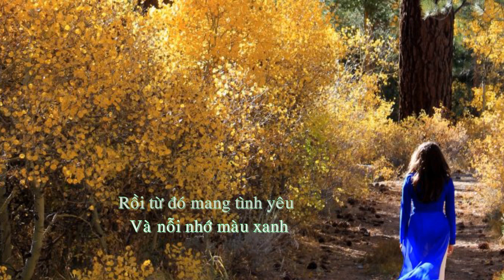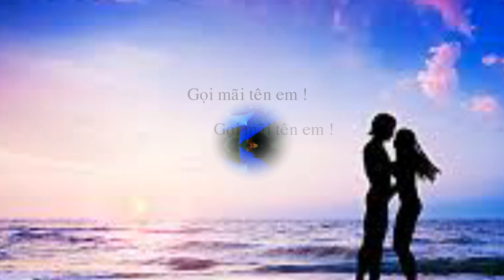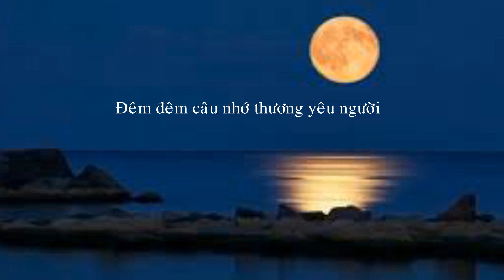PHẢI EM LÀ MÂY TRẮNG ?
Thơ : Nguyễn Thiện Hải - Nhạc : Nguyễn Đức Diêu
Trình bày : Hà Lan Phương - Hòa Âm: Yên Lam